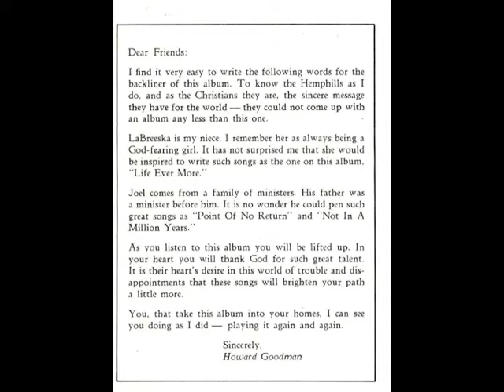Joel & LaBreeska - Crying In The Garden & Led Out Of Bondage